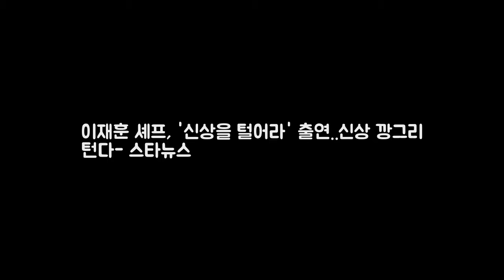이재훈 셰프 신상을 털어라 출연. DKO 뉴스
이재훈 셰프 / 사진=JTBC 이재훈 셰프가 새로운 도전을 한다. 이재훈 셰프는 오는 9일 방송되는 JTBC 신상을 털어라- 라이징 클럽에 출연해 언제 어디에서 어떻게 왜 요리세계에 들어오게 됐는지 자신의 신상을 깡그리 털어놓는다. 신상을 털어라- 라이징 클럽은 각 분야의 최고수들의 성장 과정과 그들이 창조하는 경제적 사회적 문화적 가치와 트렌드들을 색다른 해석과 기발한 발상으로 담아내는 신개념 방송.
미국 대사관 예루살렘 이전 중동에 기름 붓는 트럼프  도널드 트럼프  DKO 뉴스:
SF 대규모 개발계획 현실화되나  샌프란시스코시가 예상하고 있는 2040년 DKO 뉴스: